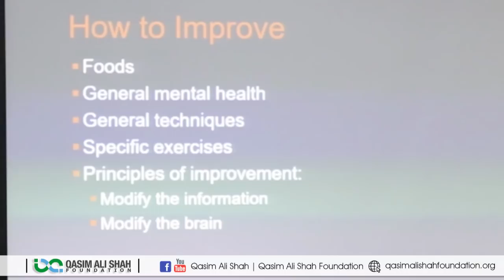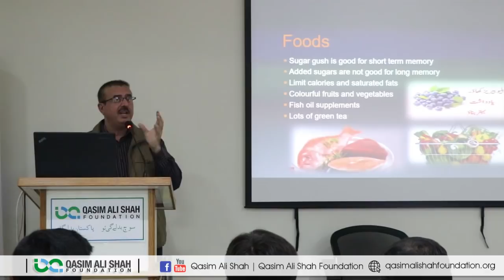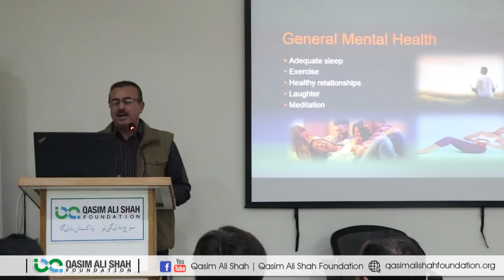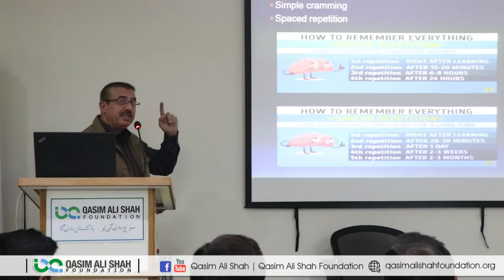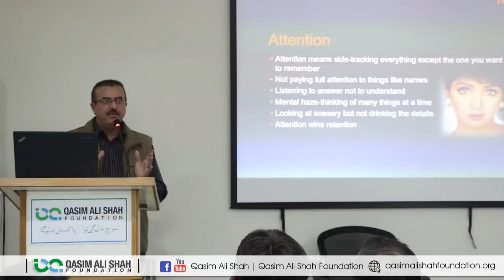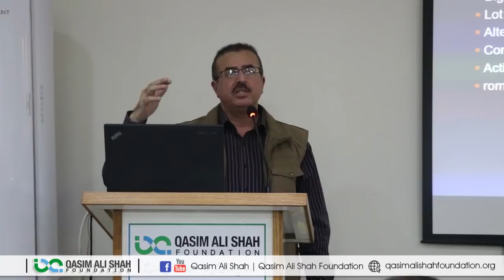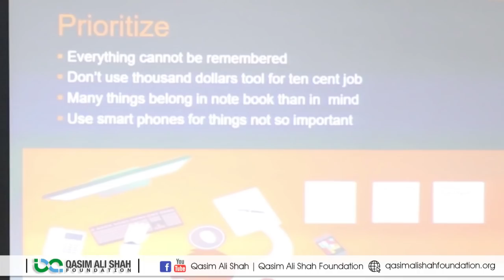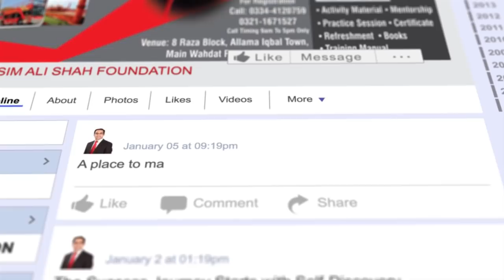Natural Remedies for Weak Memory (Part - 2) | Dr. Tariq Rustam Chohan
In this video, Tariq Rustam Chohan talking on the topic ''Natural Remedies for Weak Memory'' . He is sharing his experience, knowledge and wisdom that will be helpful for all of those who want to know about his related topic. If you often forget your car keys, important files, money, recipes, important messages, names of people you had met long ago, etc. and your fridge and office desk is covered with stick-ons, you probably have a weak memory. Aging, lack of concentration, depression, anxiety, alcoholism, tumours, drug abuse or certain medications can cause your memory to go frail. But serious or not, a poor memory can seriously affect your ability to carry out daily activities. Fortunately, there are certain home remedies with which you can strengthen your memory. Everyone has moments of forgetfulness from time to time, especially when life gets busy.

While this can be a completely normal occurrence, having a poor memory can be frustrating.Genetics plays a role in memory loss, especially in serious neurological conditions like Alzheimer’s disease. However, research has shown that diet and lifestyle have a major impact on memory too.

FOLLOW ME ON THE SOCIALS